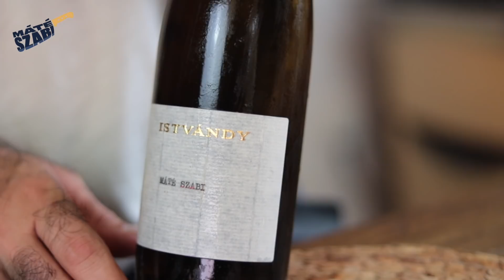Halászlé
Halászlé Szabi módra, nem szegedi, nem bajai, hanem olyan amilyennek én szeretem. Selymes, intenzív lé, teljesen szálkamentes halszeletek és tészta, mert szerintem az kell bele. A végeredmény brutális!